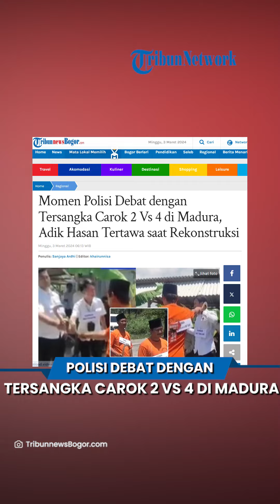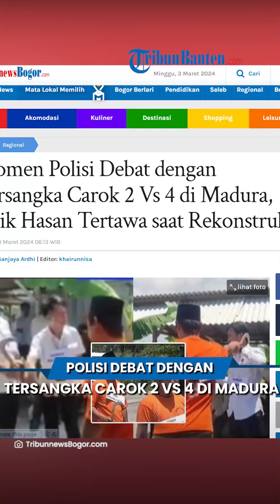Momen Rekonstruksi, Polisi Debat dengan Tersangka Carok 2 Vs 4 di Madura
TRIBUN-VIDEO.COM -- Momen rekonstruksi kasus carok Madura belakangan jadi sorotan.

Pasalnya tersangka carok 2 lawan 4 di Madura sempat terlibat debat dengan polisi.

Namun, kendari berhadapan dengan polisi, tersangka carok 2 lawan 4 di Madura ini sama sekali tak ciut.

Para tersangka bahkan tertawa ketika debat dengan polisi.

Artikel ini telah tayang di TribunnewsBogor.com dengan judul Momen Polisi Debat dengan Tersangka Carok 2 Vs 4 di Madura, Adik Hasan Tertawa saat Rekonstruksi,
Penulis: Sanjaya Ardhi | Editor: khairunnisa